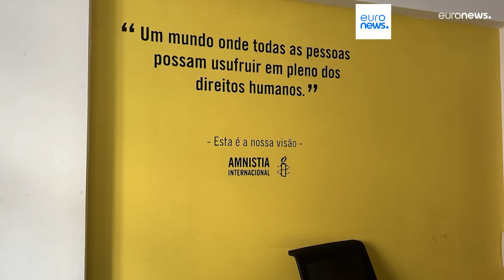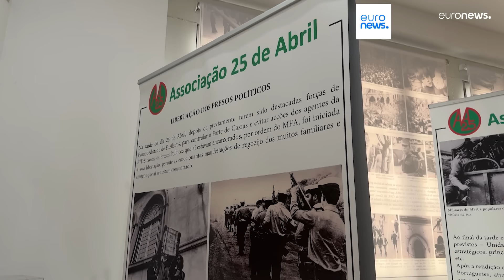Новости дня | 25 апреля — вечерний выпуск